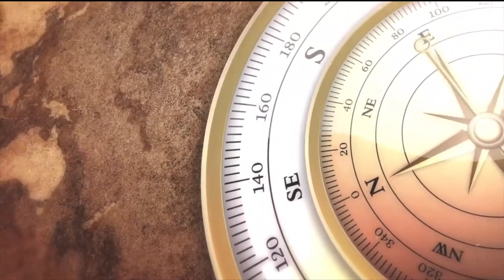Karl Wells Point 2 Point, E59, Guest: Larry Short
Larry Short is a financial professional. He’s spent much of his life keeping an eye on the economy, and financial markets. All to serve clients who seek his company’s advice on investing. He’s also someone who’s taken a keen interest in our province’s financial health and industrial development. In this episode of Karl Wells Point 2 Point he and Karl have a chat about the history of the economic path Newfoundland and Labrador has been on since its earliest days. A British Crown Colony to Dominion to Province of Canada.